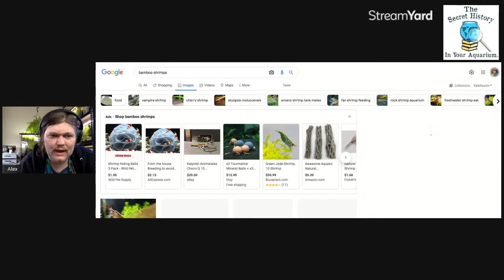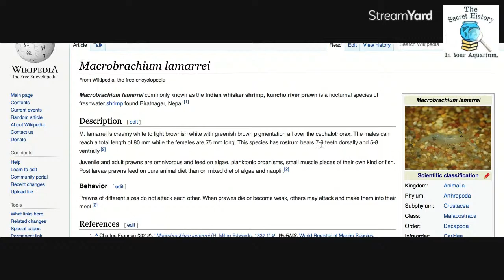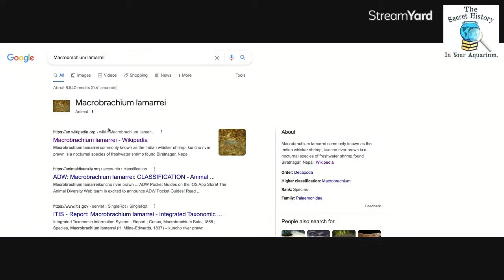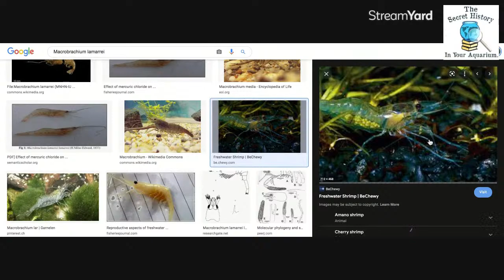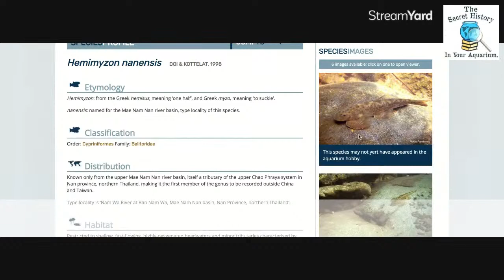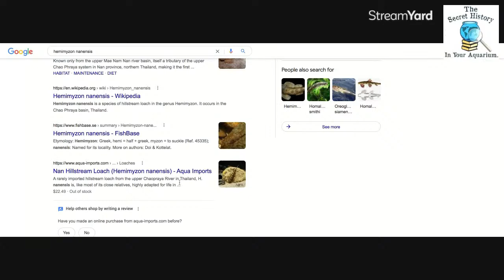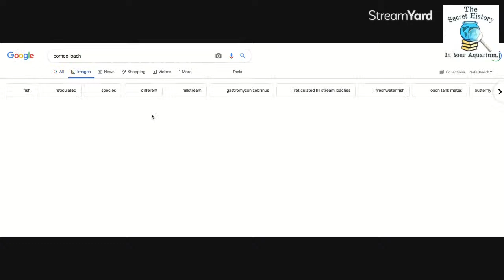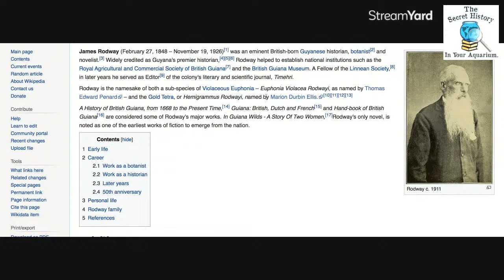Aquarium Support! What Can We Learn Tonight?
MY FAVORITE ONLINE SHRIMP DEALERS

The Best Prices & Links to:
10 Gifts & Gadgets Under $10

20 Filter Media Bags For Only 9.99 killer Deal!

2 bags of the best shrimp and snail food out there!

(OVER 10. OOOPS!)

LINKS TO STUFF I LOVE USING!

Fluval Ceramic Diffuser Stone (good up to 40 gallon tank) -